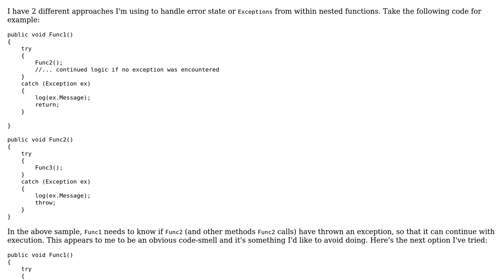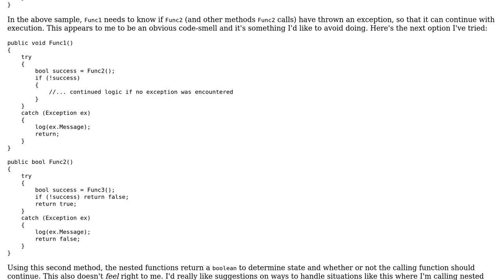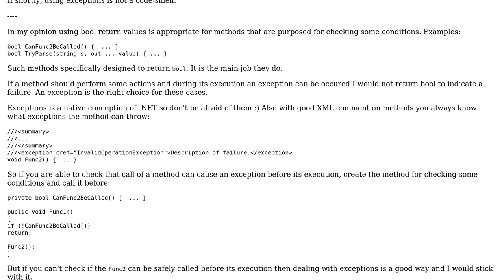Code Review: Error handling techniques for nested methods that can throw exceptions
With thanks & praise to God, and with thanks to the many people who have made this project possible! You are responsible for your own actions.